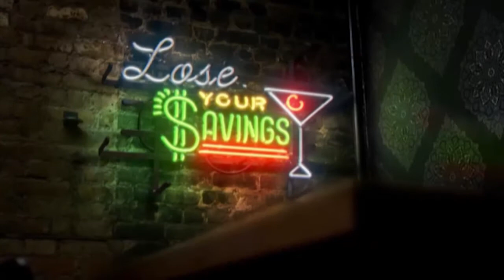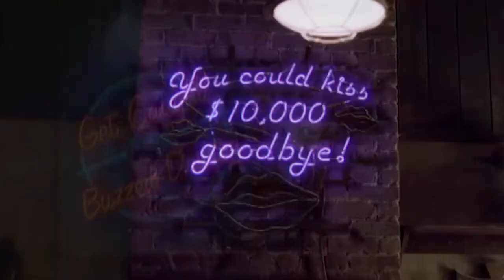APR - The V - June 15, 2014 - Guest: Parker Griffith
This week The V Team discusses same sex marriage, racism, House seats lost, SEAGD, runnoffs and public corruption. Part 2 of our interview with Parker Griffith.